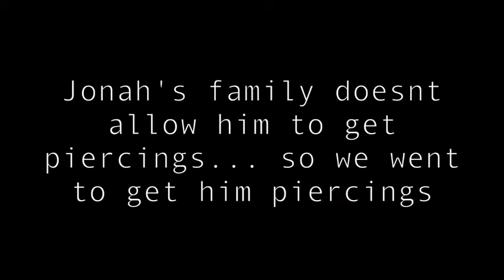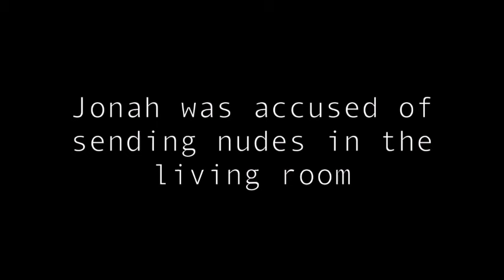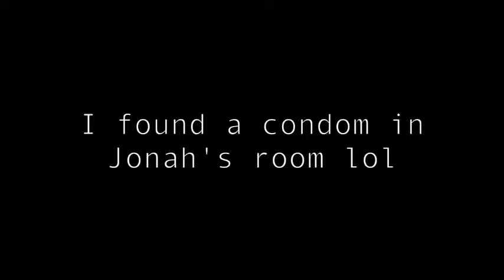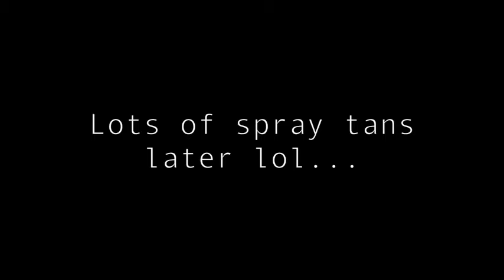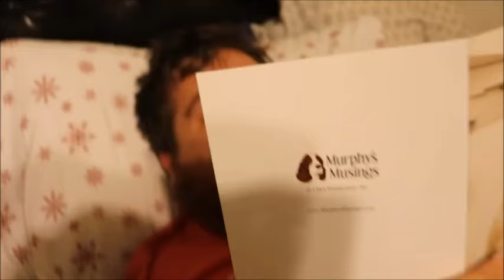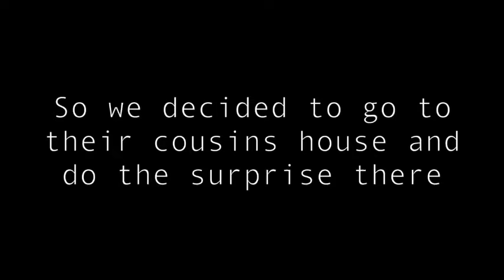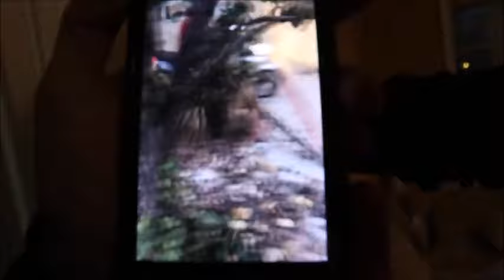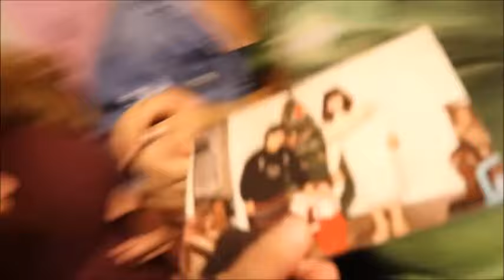JONAH AND HIS FAMILY BEST MOMENTS (ALL IN ONE)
I honestly love this family, I laughed so hard editing this video 😂😂😂